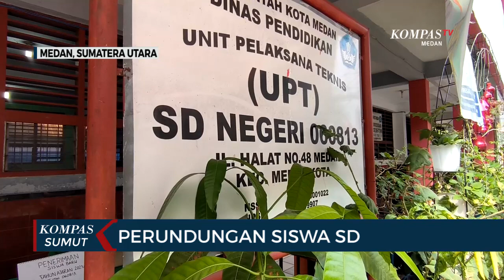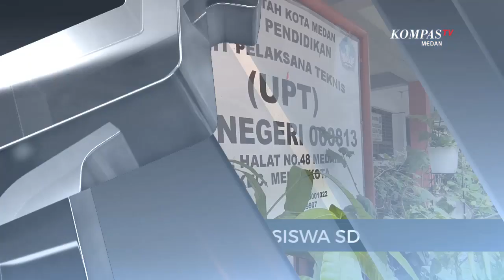Kepala Sekolah Angkat Bicara Terkait Meninggalnya Baim yang Diduga Akibat Perundungan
MEDAN, KOMPAS.TV - Kepala Sekolah SD Negeri 060813 Medan Anna Novita Harahap angkat bicara terkait meninggalnya salah satu siswanya yang diduga akibat perundungan.

Anna mengatakan korban yang kerap disapa Baim ini tidak pernah mengalami perundungan di lingkungan sekolah.

Anna menduga jika benar kematiannya karena perundungan dan penganiayaan, bisa jadi peristiwa tersebut terjadi di luar sekolah. (*)